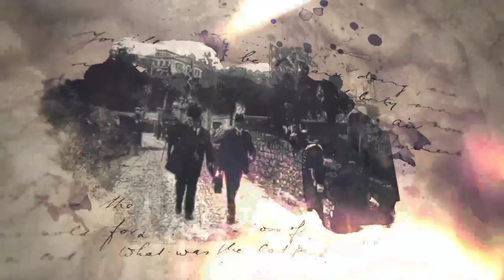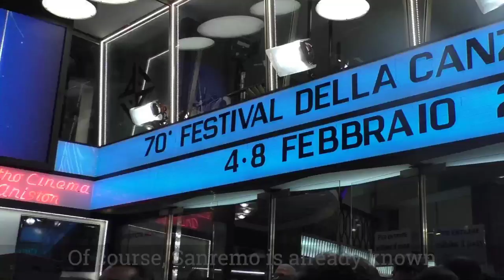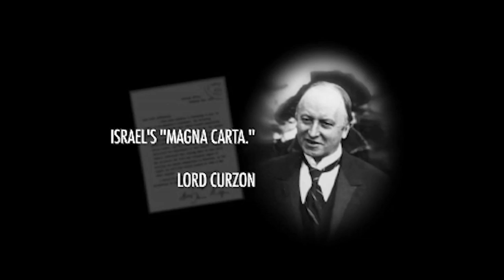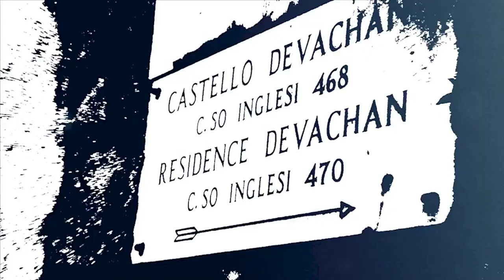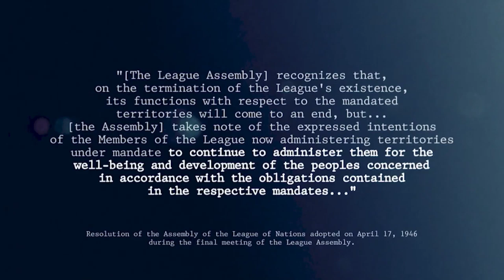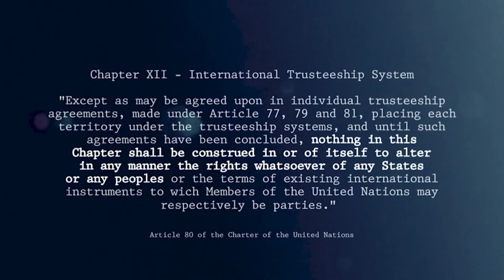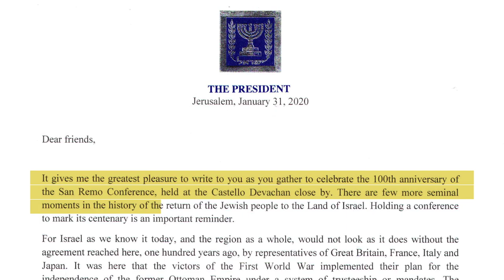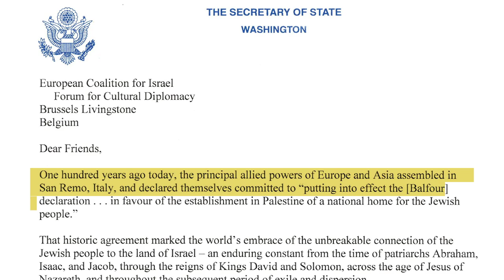Join us Live! San Remo Resolution - Celebrating 100 years!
Live broadcast from Jerusalem on Sunday 26 April 2020 at 15.00 CET, on the 100th anniversary of the San Remo Resolution. The programme includes historical flashbacks and speeches from experts and world leaders. The video is also available after the premiere.